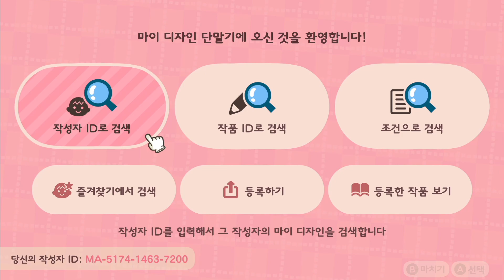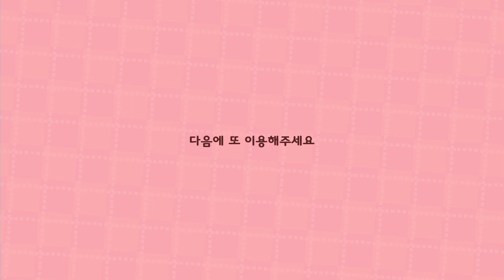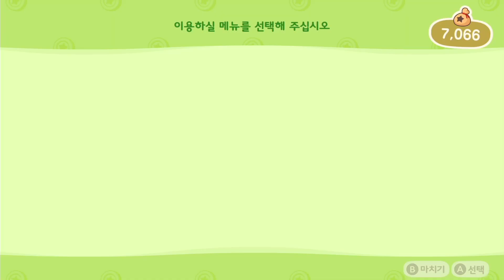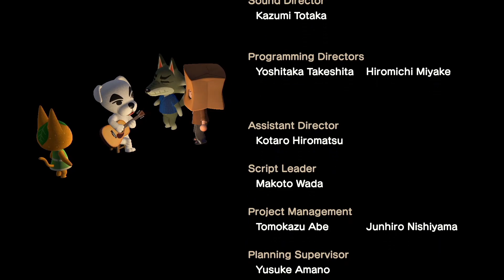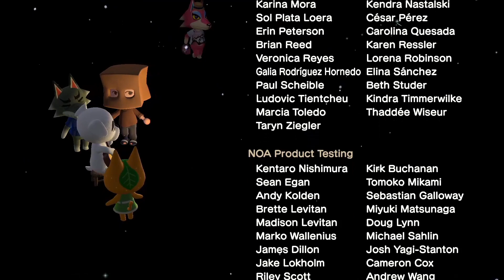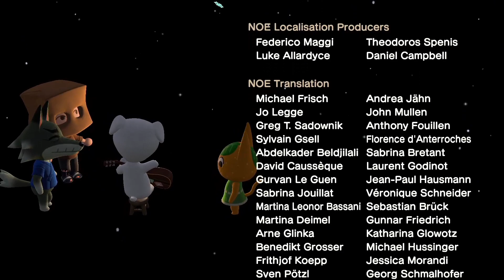먹음직스러운 새 주민 + 마이 디자인 배포 [모동숲]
모여봐요 동물의 숲을 플레이하며 느긋한 무인도 생활을 만끽해보았습니다.